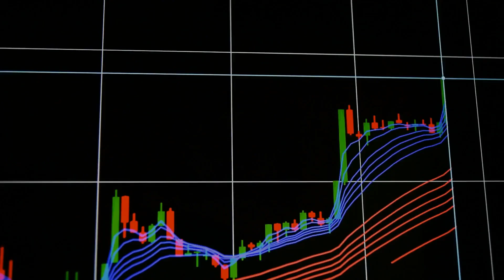CrowdStrike Surges After Earnings Beat